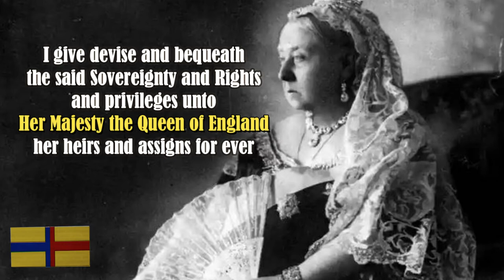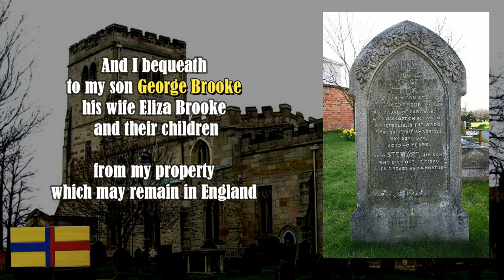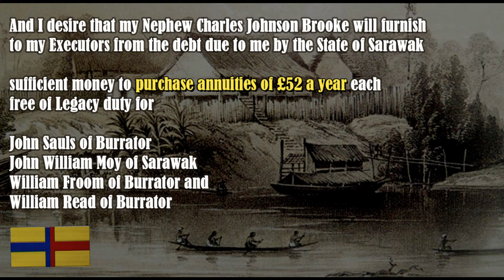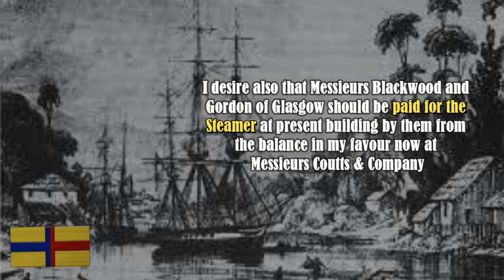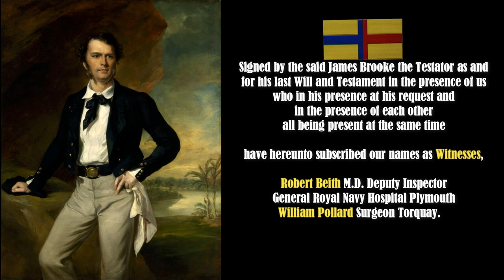THE LAST WILL AND TESTAMENT OF SIR JAMES BROOKE, K.C.B. | FIRST RAJAH OF SARAWAK